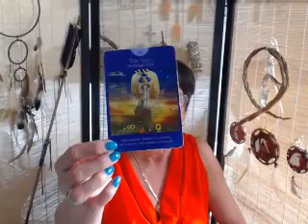Aquarius Weekly Angel Tarot Reading for May 16 - 23 2016